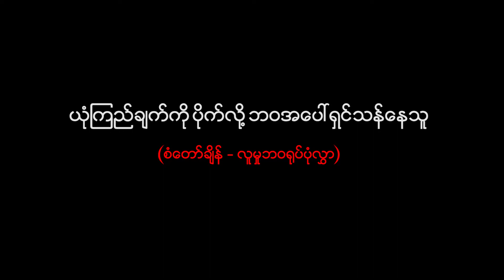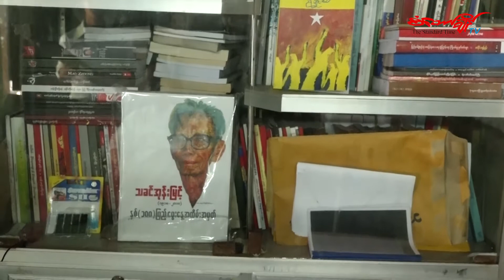ယံုၾကည္ခ်က္ကို ပိုက္လို႔ ဘ၀အေပၚရွင္သန္ေနသူ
စံေတာ္ခ်ိန္_လူမႈဘ၀႐ုပ္ပံုလႊာ